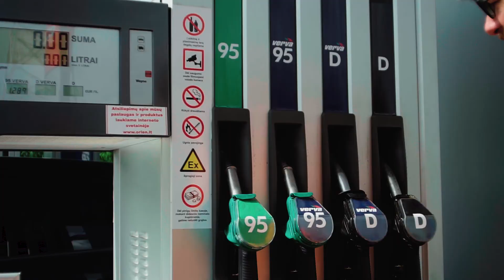Rally Talsi Historic 2018 Karolis Raišys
Rally Talsi Historic 2018 Karolis Raišys / Arnas Usavičius overall winners